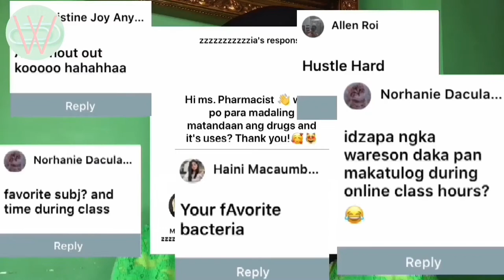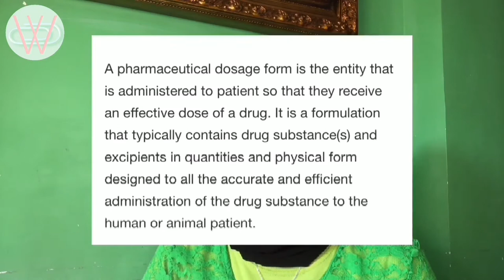Day in The Life of a Pharmacy Student | WUU | Vlog 3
Hello RB's watch and enjoy my video :) Have a great day stay safe pooo. :)